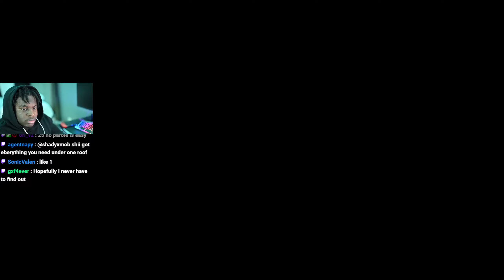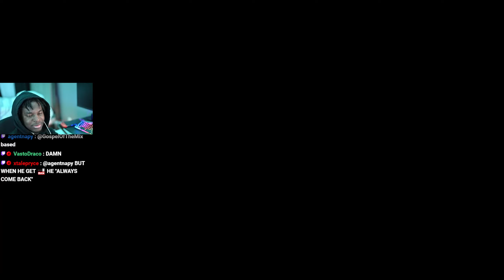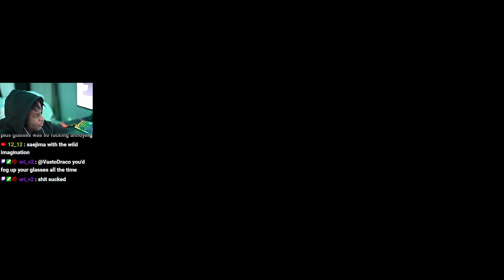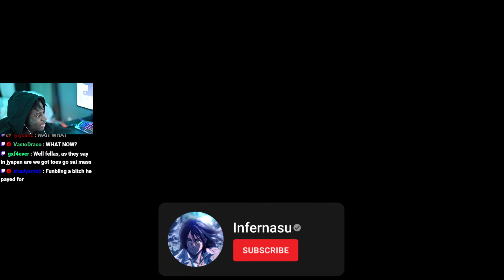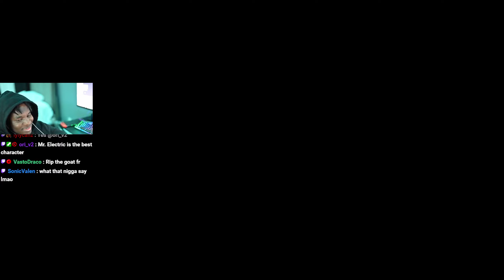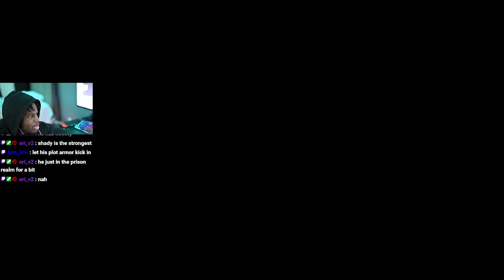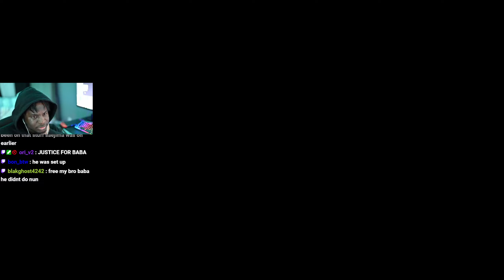THE SAEJIMA CHAPTER SNOOZEFEST BEGINS... | Infer Plays: Yakuza 5 - Part 4